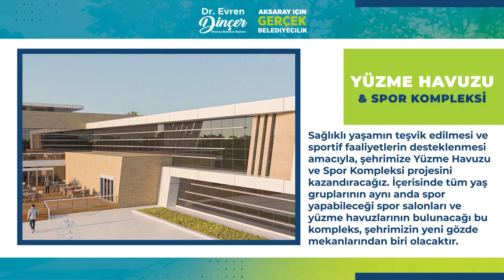Yüzme Havuzu ve Spor Kompleksi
Sağlıklı yaşamın teşvik edilmesi ve sportif faaliyetlerin desteklenmesi amacıyla, şehrimize Yüzme Havuzu ve Spor Kompleksi projesini kazandıracağız. İçerisinde tüm yaş gruplarının aynı anda spor yapabileceği spor salonları ve yüzme havuzlarının bulunacağı bu kompleks, şehrimizin yeni gözde mekanlarından biri olacaktır.